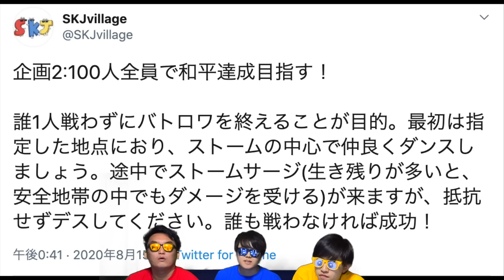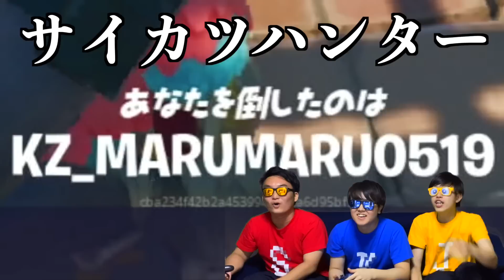【ドッキリ】武器禁止の平和配信中に、こっそり撃ったら民度崩壊する？？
これでオマエらの本当の民度が知れるぜ、ぐへへ

byカスタムマッチすぐ埋まるの嬉しかった男 編集サイカツ

3人とも大手企業の社会人になりましたが、脱サラして動画投稿を始めました。

〒107-6228
SKJ village宛